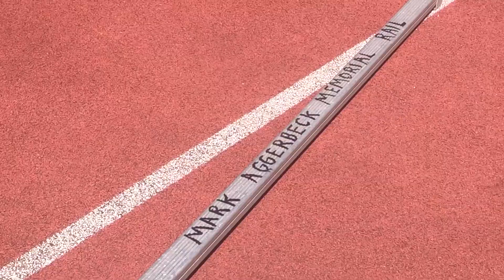Mark Aggerbeck Rail Dedication (5/15/19) - St. Olaf XC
Might as well upload this for longevity. The dedication ceremony for the Mark Aggerbeck "Memorial" Rail on 5-15-19. Let it be known that the first day the snow mostly melted on the outdoor track in 2019, Coach Aggerbeck spent over six hours on his own time setting up every single rail on the track. For his commitment to the team and much appreciated encouragement, the starting line rail was named in his honor.